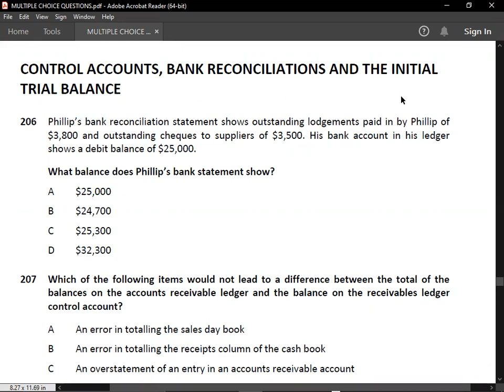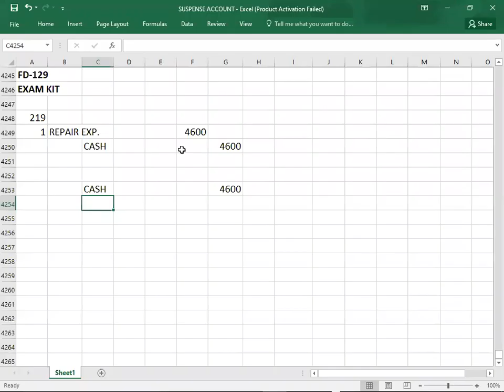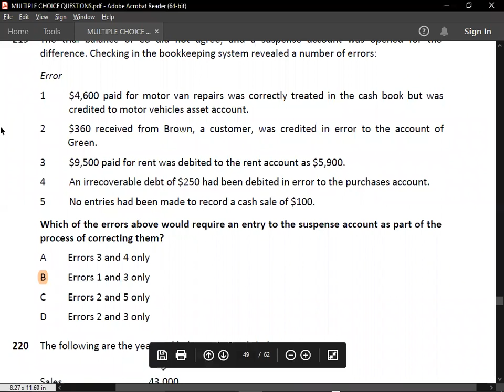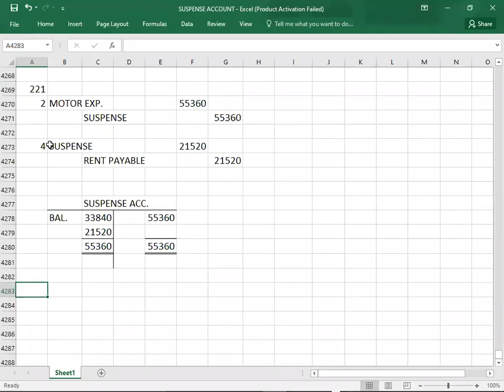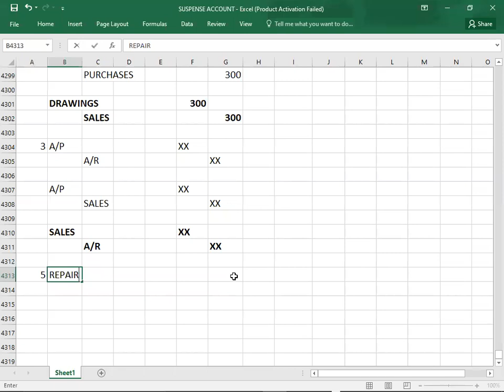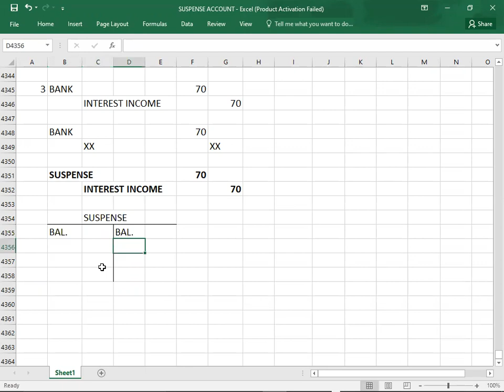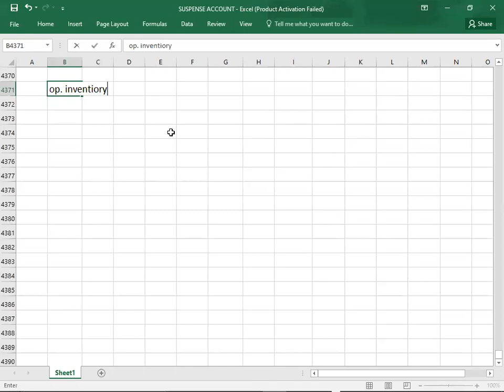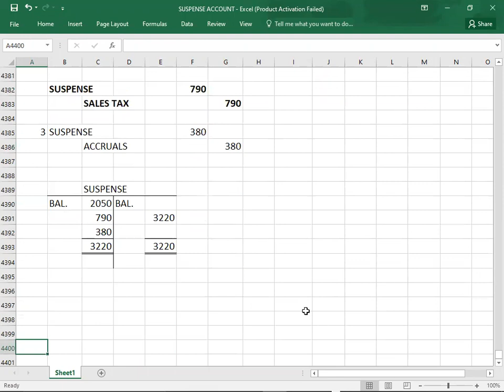ERRORS AFFECTING TRIAL BALANCE-SUSPENSE ACCOUNT-KAPLAN EXAM KIT-01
FD FA1 ERRORS AFFECTING TRIAL BALANCE#SUSPENSE ACCOUNT#KAPLAN EXAM KIT#01